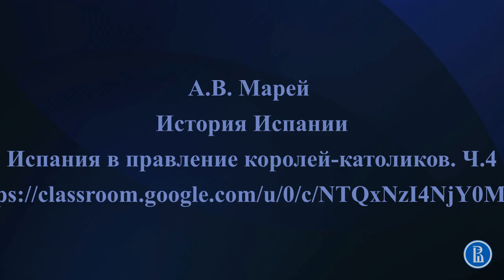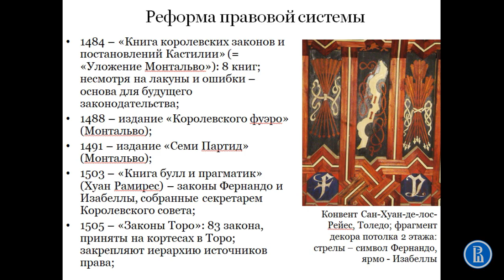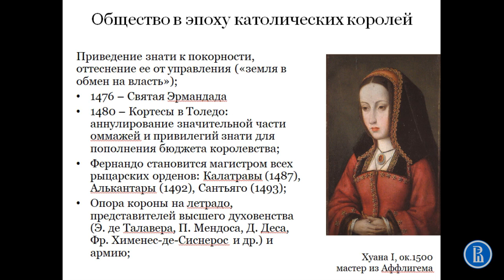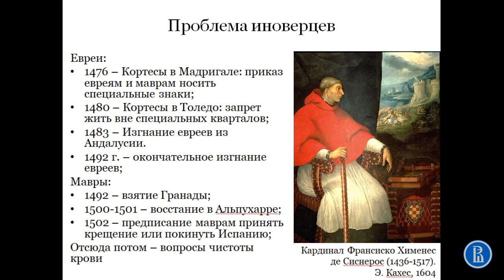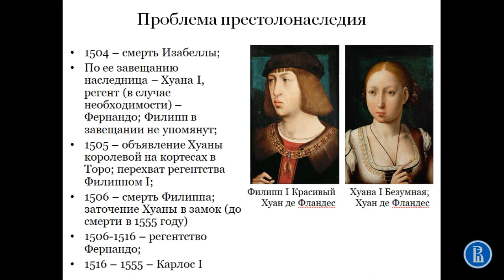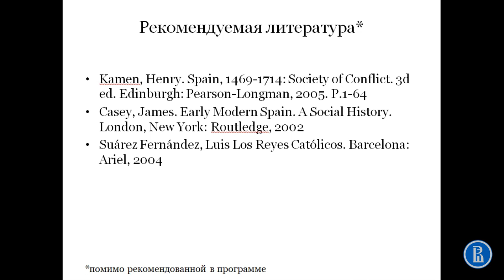Католические короли. Внутренняя политика-2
Лекция "Испания в правление Фернандо и Изабеллы", часть 4

Курс "История Испании XIV-XX вв"

Автор: Александр Марей, к.ю.н., доц. ШФ НИУ ВШЭ